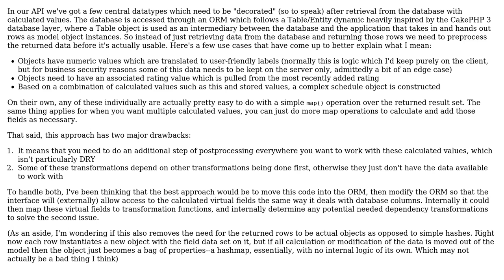Software Engineering: How to handle complex calculated fields in an ORM? (2 Solutions!!)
Software Engineering: How to handle complex calculated fields in an ORM?

With thanks & praise to God, and with thanks to the many people who have made this project possible! | Content (except music & images) licensed under CC BY-SA | Music | Images & others | With thanks to user potfur user moberemk user David Lukac and the Stack Exchange Network Trademarks are property of their respective owners. You are responsible for your own actions.